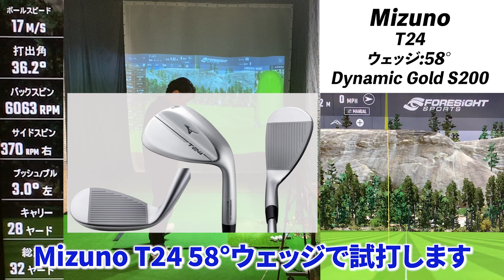【Callaway OPUSウェッジ試打】このスピン量化け物級‥キュッと２バウンドで止まります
↓レッスンの問い合わせはこちら

OPUSウェッジの試打検証しました！

◆自己紹介◆
ドラコンプロ兼ゴルフコーチのしんです。
飛距離と方向性の両立出来るスイング作りをしています。
⛳️JPDA所属ドラコンプロ
🏌️‍♂️ゴルフコーチ
◆ベストスコア67（学生時代にレギュラーツアーを経験）
◆名古屋でマンツーマンと犬山でグループレッスンしてます
◆飛距離アップや綺麗で安定するスイングのコツを発信中！
📧お仕事やレッスンの問い合わせはgmailやInstagramもしくはTwitterのDMにて